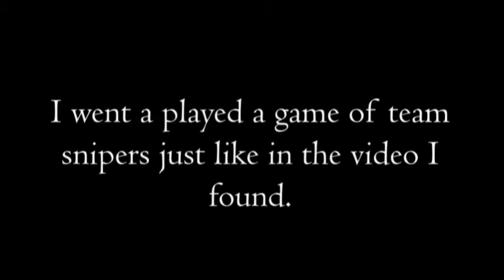My little competition 1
ignore the grammar errors you should get the point